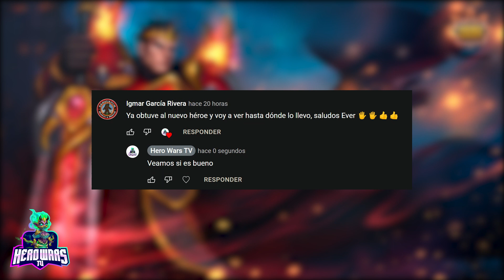Historia de Cuentos del Valle de las Pesadillas Hero Wars TV Español